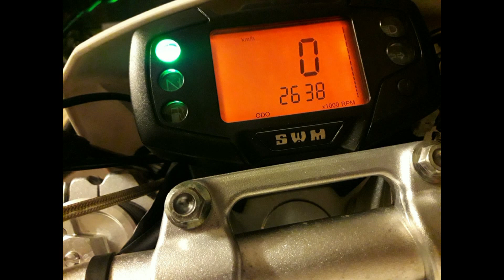SWM RS 500 R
Pár dní po koupi nového traktůrku... :-)